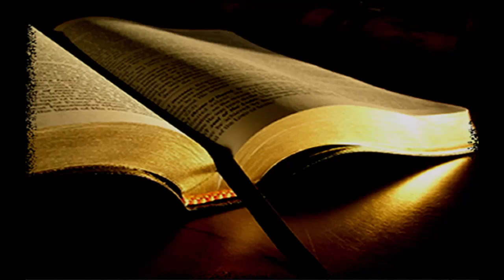Message of Hope - April 17, 2023